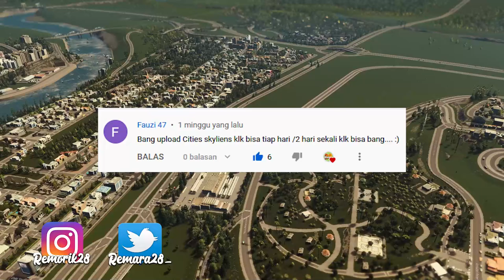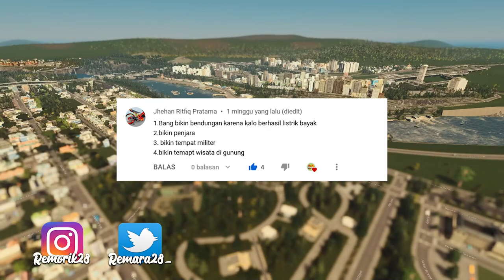PERKEMBANGAN WISATA KEBUN BINATANG DAN PEMBANGUNAN INDUSTRY PERTANIAN #9- CITIES SKYLINES INDONESIA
Terimakasih Supportnya DAN Doa'n semoga selalu memberikan yang terbaik selalu buat kalian ... 🙏😊

More Update follow My Media Social. thankyou :D